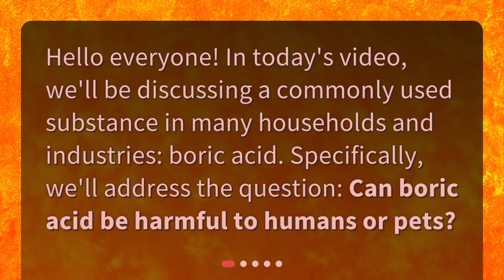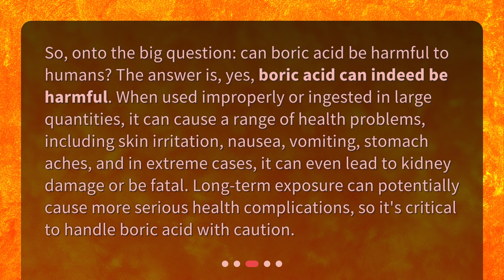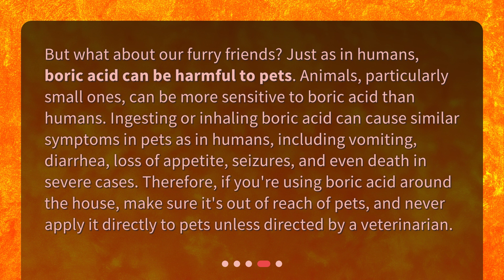Can boric acid be harmful to humans or pets?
Understanding Boric Acid: A Double-Edged Sword • Learn the truth about boric acid - is it safe for humans and pets? In this video, we'll explore the benefits and risks of this commonly used substance, from laundry boosters to pest control products. Don't miss out on this essential knowledge - watch now!

00:00 • Can boric acid be harmful to humans or pets?
00:20 • What is Boric Acid?
00:51 • Can Boric Acid Be Harmful to Humans?
01:27 • What About Pets?